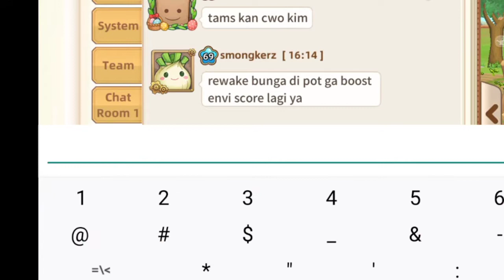sell 3000 giant pineapple _ tour of neverland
hai... terimakasih sudah klik video ini...

and untuk video selanjutnya mau req jual apa lagi? :)
jngn lupa komen